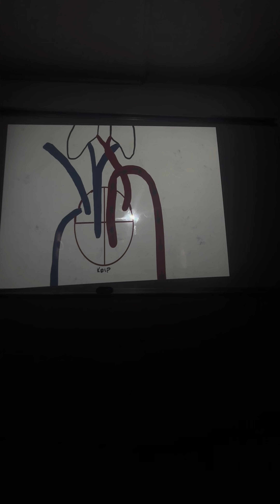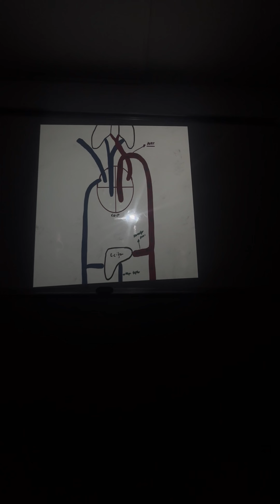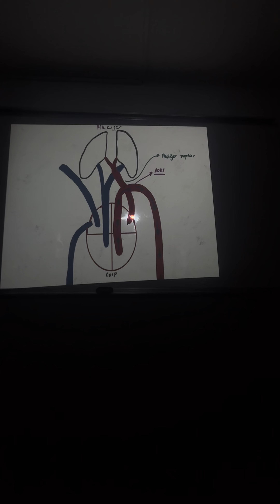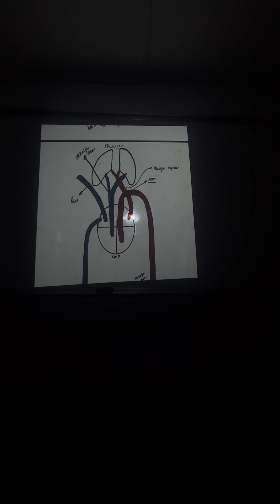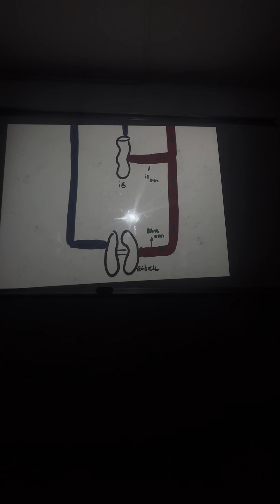Sınıfta Damarları Öğrendik